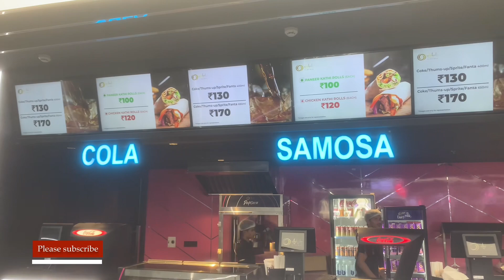AAA Cinemas Review - Part 3 । Allu Arjun multiplex ।